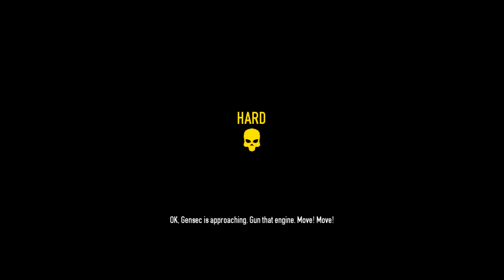Ohm Plays... Payday 2 #10 - Armored Transport - Ft. Baertaffy & RockLeeSmile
Payday 2 is out, and our retail series begins!  Be sure to check out the others for their own perspectives!

Green's perspective: Coming Soon!
Mathas' perspective: Coming Soon!